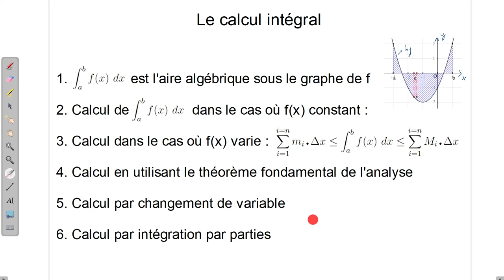Intégrales : Interprétation physique - Théorème Fondamental - Changement de variables - Parties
1 - On donne la définition de l'intégrale (aire algébrique)
2 - Calcul dans le cas simple de f constant et interprétation physique
3 - Cas f variable. Encadrement par deux ensembles de nombres avec borne inférieure égale borne supérieure. Justification notation.
4 - Utilisation de l'approximation Delta F = F'(x) . \Delta x pour démontrer le théorème fondamental de l'analyse.
5 - Changement de variable : justification et exemples
6 - Intégration par parties : justification et exemples